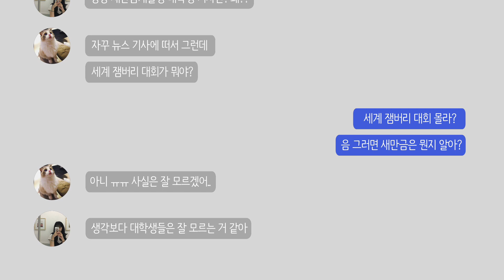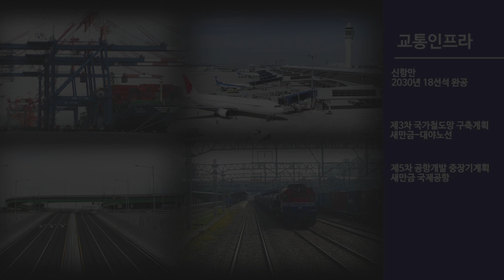새만금, 대학생들을 얼마나 알고 있을까요?